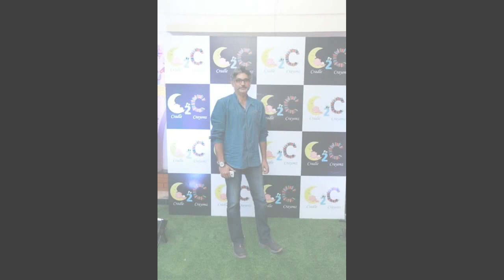Poornima Bhagyaraj at The Launch of Cradle 2 Crayonz Gallery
Cradle 2 Crayonz Launched at Ashok Nagar Chennai. Ms. Samira Ummerkutty launched her new venture Cradle 2 Crayonz on Saturday (20/05/17).

This event took place in the presence of Mrs. Poornima Bhagyaraj, Dr Vijay Shankar and Mr. Balaji Mohan.
Cradle to Crayonz provides a high standard of care, education and learning opportunities. It is a total fresh and an extraordinary experience of learning for the crawling ones to reach to the crayons. Cradle 2 Crayonz brings the kids on board to a whole new way of learning towards their development by providing them overall fun during the class sessions, which includes the engagement of parents as well as the fun activities for the kids.
The love for kids and the vision towards social transformation, Ms Samira Ummerkutty decided to lay the foundation for the kids towards a bright and successful future under the umbrella of care.

For the kids to face the uppermost tech world and understand the future Ms. Ummerkutty has brought ‘Smart Classes’ and ‘4D Plus or Flashcards’ to all the kids for techformation keeping their infortainment in mind.

Mrs.Poornima Bhagyaraj, Sameera, Balaji Mohan,Dr.Vijay Shankar, Daksha Raghunath, Ajay Rathnam, kANCHANA, Veena Sukumar at the launche of Cradle 2 Crayonz.

Do You Want Buy Online On Amazon